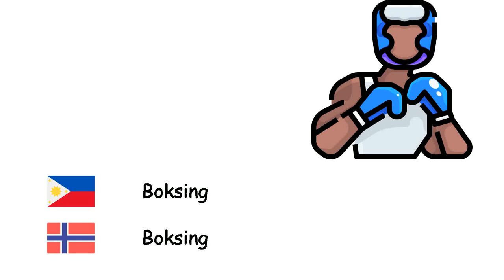Pampalakasan (Wikang Noruwego) (tl-no)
Fone TV
tl-no-24
Sport (Norsk)
Basketbol - Basketball
Eskrima - Fekting
Pamamana - Bueskyting
Futbol - Fotball
Beysbol - Baseball
Boksing - Boksing
Handball - Håndball
Pingpong - Bordtennis
Tennis - Tennis
Taekwondo - Taekwondo
Volleyball - Volleyball
Weightlifting - Vektløfting
Buno - Bryting
Gymnastics - Gymnastikk
Ice Hockey - Ishockey
Karatedo - Karate
Formula 1 - Formel 1
Rugbi - Rugby
Palarong Olimpiko - Olympiske leker
Golf - Golf